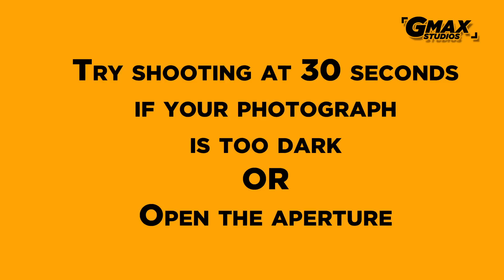How to shoot In low light night photography | DSLR Hindi Photography Tutorial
Join GSA (GMax Studios Academy) Basics of photography - Learn how to do night photography or shooting in low light during Diwali with the kit lens in this DSLR Hindi photography tutorial
कम रौशनी में या रात को फोटोग्राफी कैसे की जाती है.